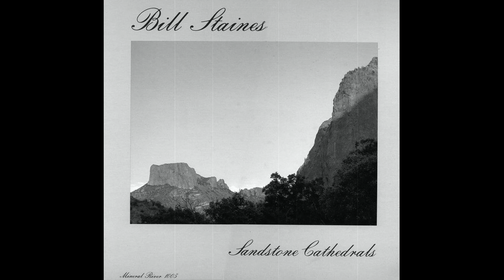Bill Staines - Eyes To Eyes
Bill Staines is an American folk singer-songwriter from New England. "Eyes To Eyes" is from the album "Sandstone Cathedral" 1983 (Mineral RIver Records)